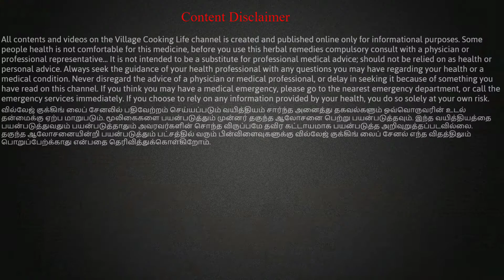Nilavembu | நிலவேம்பு | Herbal for All Viral Fever | சுரம், குளிர்காய்ச்சலுக்கு நிலவேம்பு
Nilavembu – King of bitters and commonly known as Kirayat in Hindi and as Andrographis or King of bitters in english. In Ayurveda it is called Kalmegh or Kalamegha, meaning “dark cloud”. Most vernacular names of Andrographis come from its strong bitter taste.

This herbal medicine is great for all viral fever. It has been traditionally used to treat infections and some other diseases.